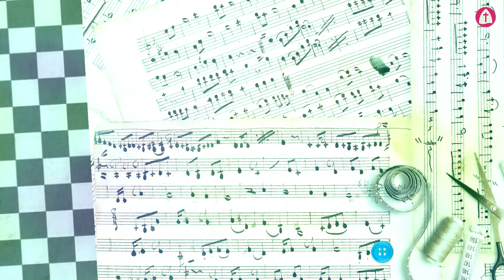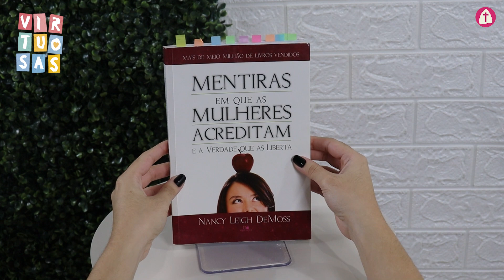Virtuosas #07 | IPF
No quintou de hoje temos Mônica Trevise nos explicando sobre a Campanha do Maio Laranja e Maria Eduarda com Larissa Maciel falando do livro "As mentiras que as mulheres acreditam e a verdade que as liberta"

Dízimos e ofertas:
Banco Caixa

Já nos acompanha pelo Youtube há um tempo? Venha nos visitar!

Igreja Presbiteriana de Fortaleza
Avenida Visconde do Rio Branco, 1636, Centro - Fortaleza